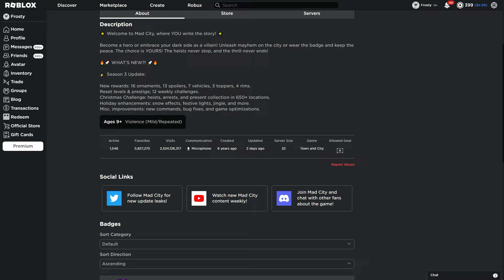BYE MAD CITY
✅ MEMBERS get to RECORD VIDEOS with TacticalFrosty